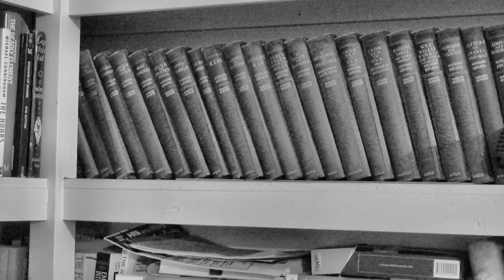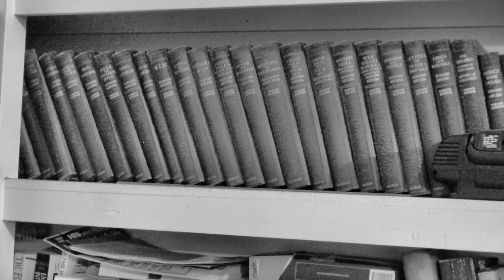Upstairs Short Movie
Camera Sony HDR PJ790VE CyberLink Power Director